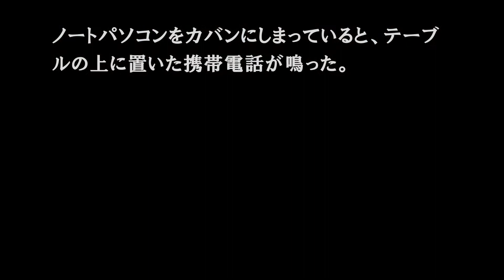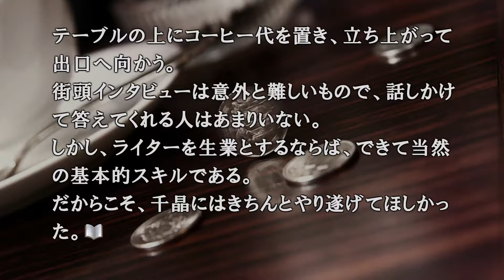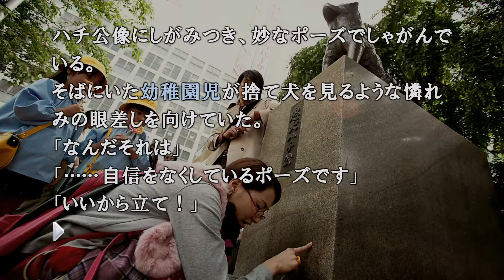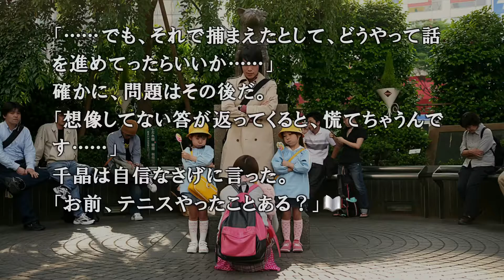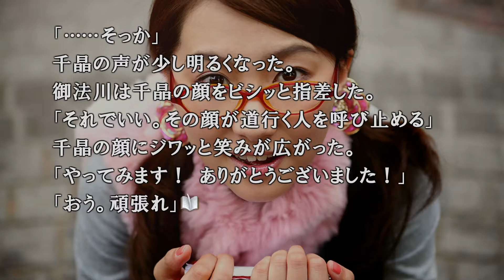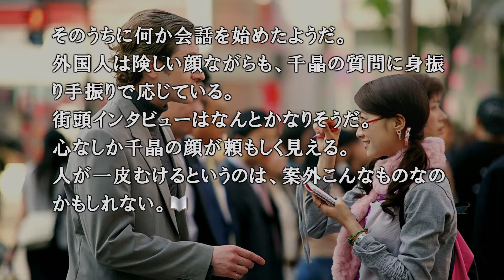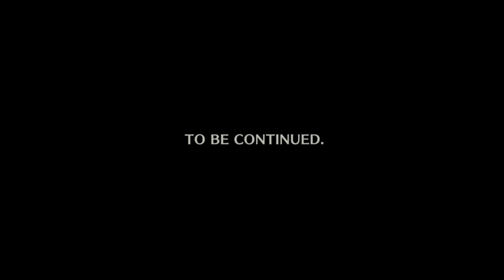428 ～封鎖された渋谷で～（12:00～13:00）#11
御法川、13:00に到達
何気に幼児2人組が厳しくて笑う